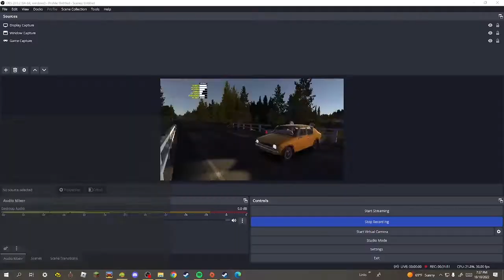Starting The Satsuma For The First Time But Get In a Huge Crash! My Summer Car (No Commentary)